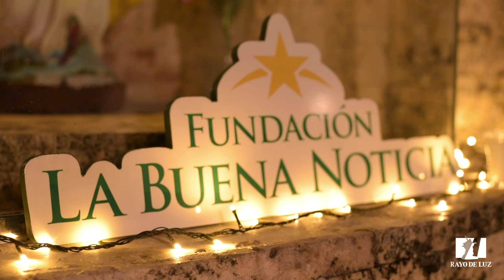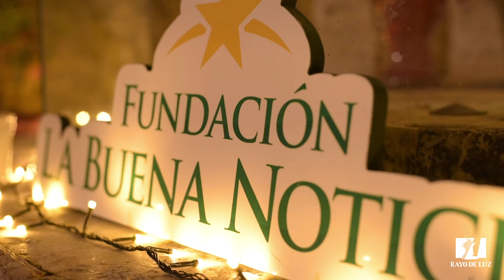Misterios Luminosos - Un Rosario Entre Amigos - Octubre 2024